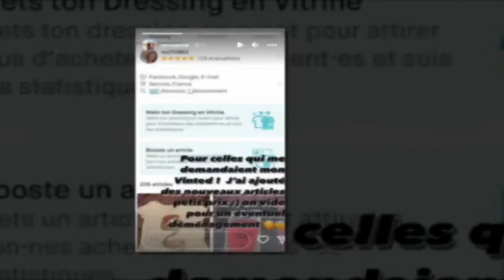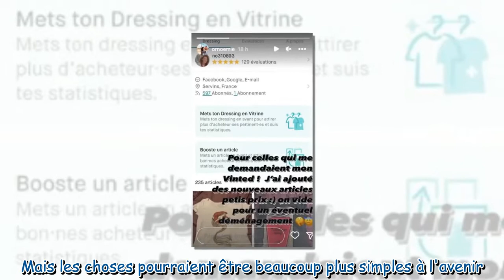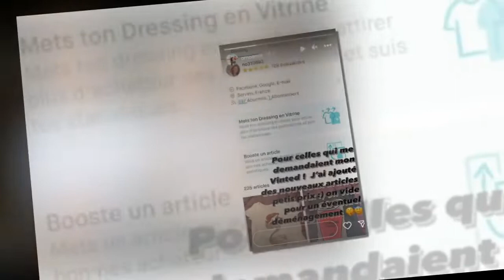L'Amour est dans le Pré : Guillaume et Noémie prêts à franchir un cap important